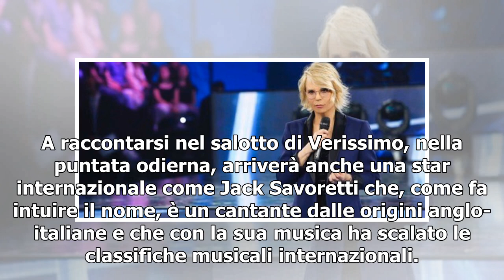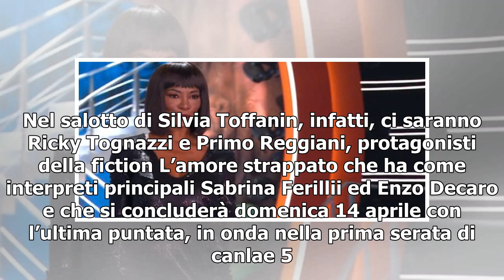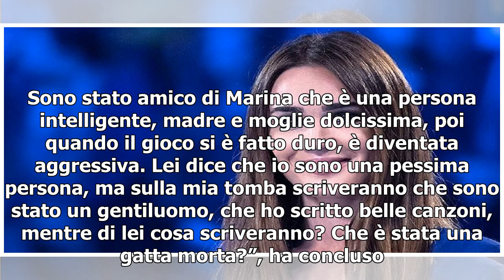VERISSIMO/ Ospiti e anticipazioni 13 aprile: lacrime per Riccardo Fogli e...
Sarà una puntata di Verissimo al cardiopalma quella di oggi e non solo per via della partecipazione di alcuni protagonisti molto amati della televisione e del gossip ma anche per il ritorno in tv delle lacrime. Ben due ospiti oggi avranno modo di sciogliersi in lacrime e se da una parte ci sarà Giul...